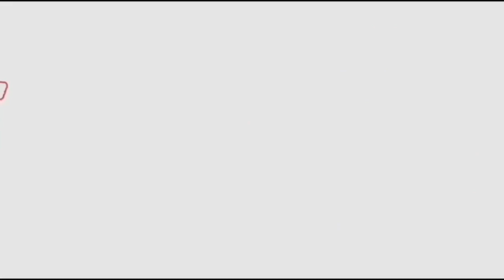రష్యా నుంచి ఫామిలీ తో హైదరాబాద్ చేరుకున్న పవన్ కళ్యాణ్ | Pawan Kalyan came to Hyderabad with family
Watch#